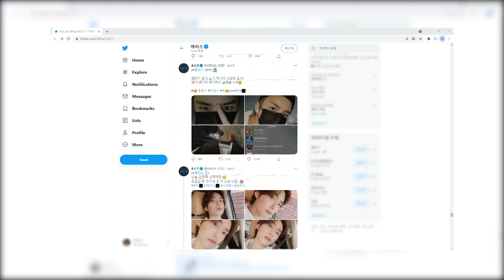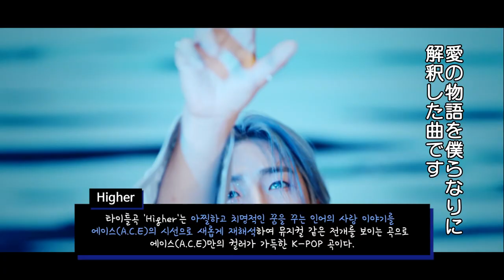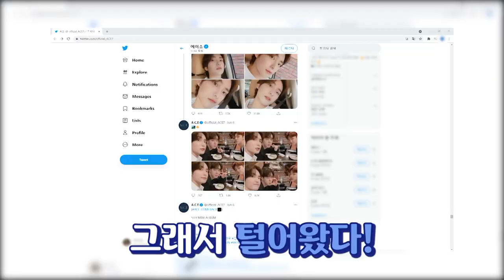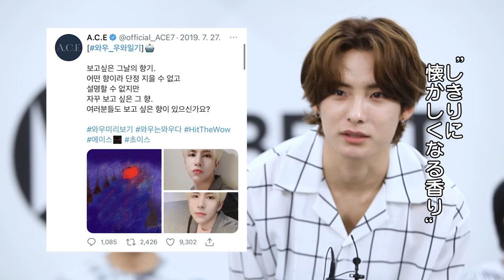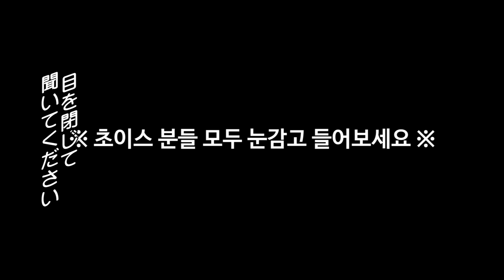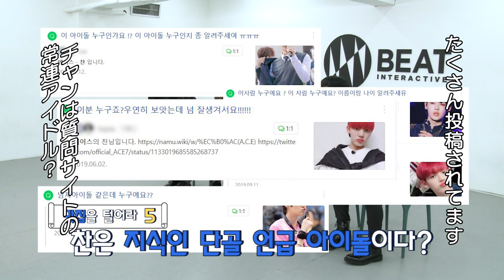(JP SUB)世界が注目中✨実力派5人組のA.C.Eがカムバックー！A.C.E編① 「FANVATAR」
注目のK-POPグループ、A.C.Eがカムバック✨

Introからタイトル曲「Higher」まで
A.C.Eが直接紹介する5thミニアルバム「SIREN：DAWN」

そして、A.C.EはSNS中毒！？⚡
ワウは芸術家？
ジュンの自撮り写真の数？
CHANと結婚する方法は？